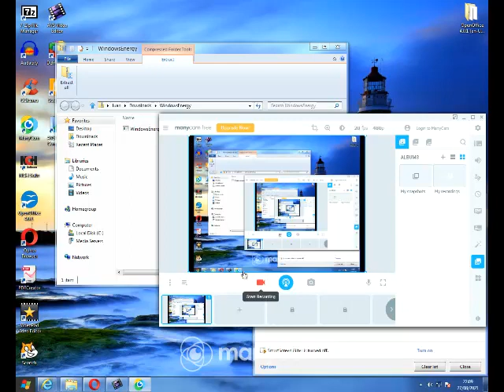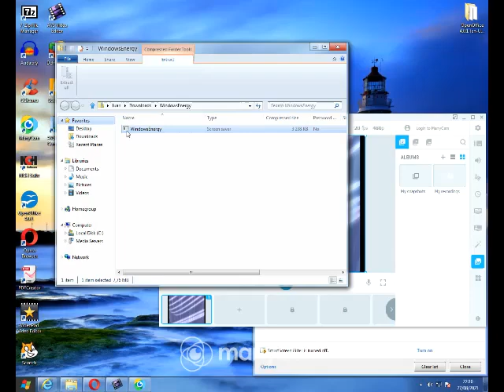Windows Energy Screen Saver but its laggy